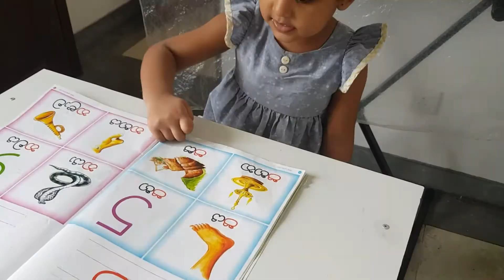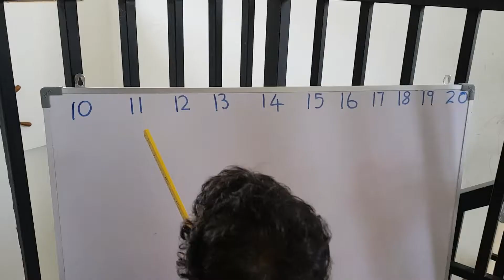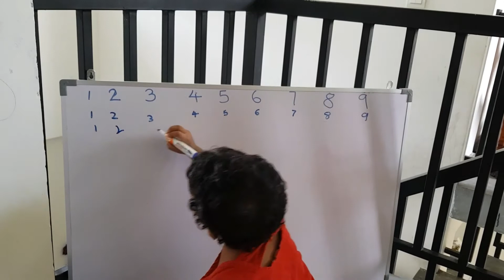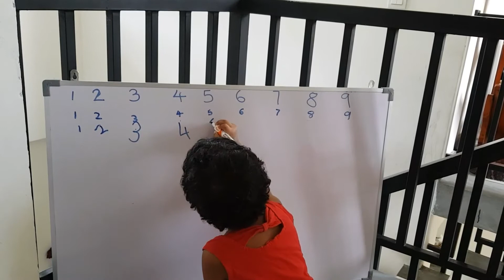pehichcha Nangi part 2|WITH NETHU AND KUSHI FUN IDEAS.☺☺🤩🤩